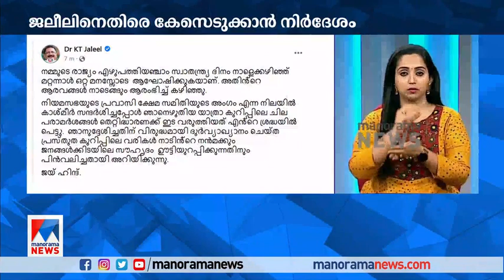ആസാദ് കശ്മീര്‍ പരാമര്‍ശം: ജലീലിനെതിരെ കേസെടുക്കാന്‍ നിര്‍ദേശം | K.T. Jaleel